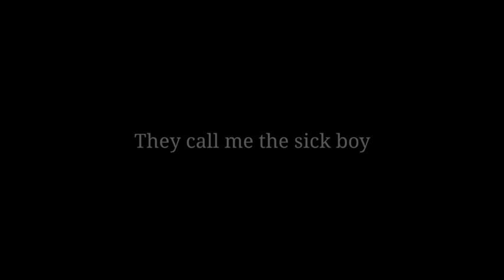Sick boy/ WoF roblox Music Video/ 340+ sub special(?)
Its finally done QwQ
Tysm for all the People that have joined! Im really excited for the future!
Sorry if i forgot to credit you!

Story :

There is legit no real story, you can make a Story yourself up(?)
But here is what the story is kinda(!?)

A Silk'wing was buillied as he was too shy to do anything and wasn't "pretty" so he looked how other People did it, and practiced in secret. But then a Rain'wing saw what he was doing and told him that he should show how "pretty" and strong he is. So then this and that- yeah the Story makes no sense but the Music Video is cool lmao